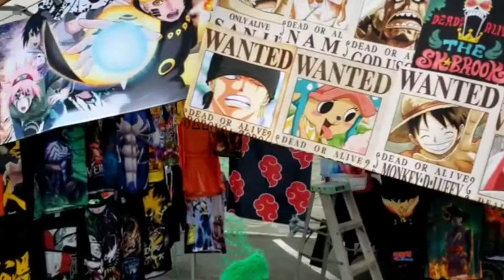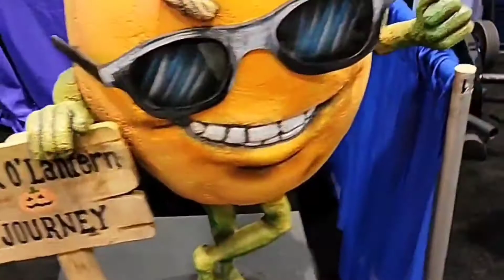Orlando 2021 Trip IAAPA